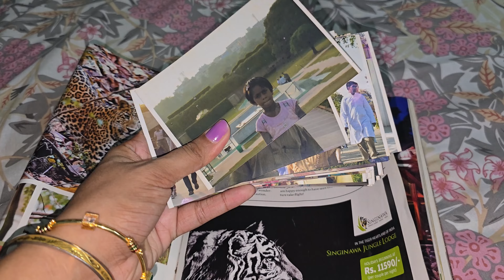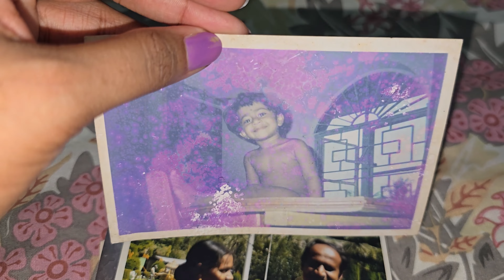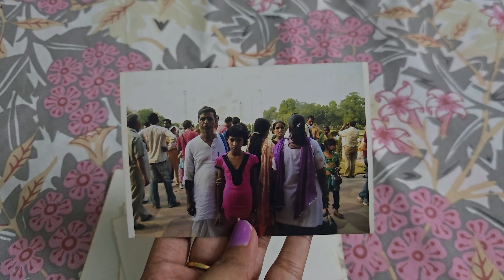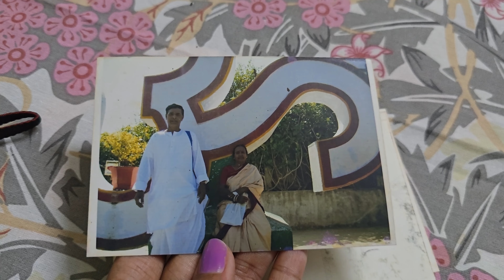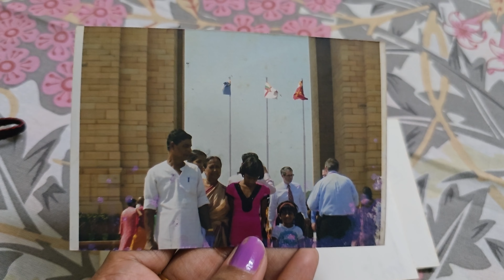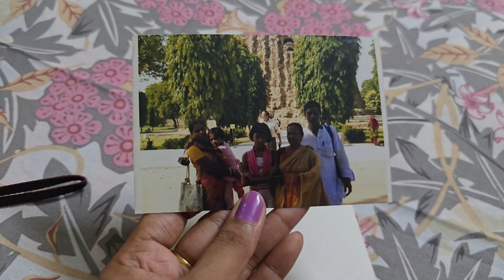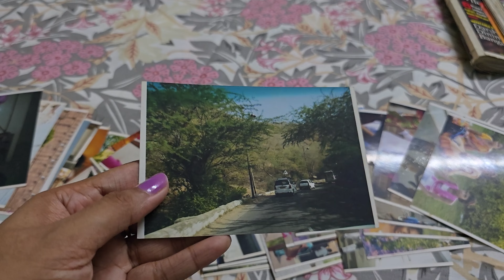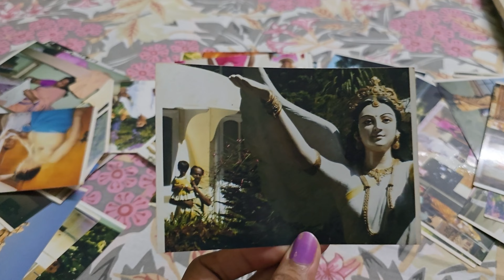কিছু পুরোন ছবি আর তার পেছনে কিছু মজার গল্প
প্রিয় দর্শক,
আজকের ভিডিওতে আমরা আপনাদের নিয়ে যাচ্ছি আমাদের পুরোন স্মৃতির জগতে। আমরা খুঁজে পেয়েছি কিছু পুরোন ছবি, আর সেই ছবিগুলোর পেছনে রয়েছে কিছু অদ্ভুত আর মজার গল্প।

এই ভিডিওতে আপনারা দেখতে পাবেন আমাদের শৈশবের দিনগুলো, স্কুল জীবনের কিছু মজার মুহূর্ত, পরিবার এবং বন্ধুদের সাথে কাটানো কিছু অমূল্য সময়। প্রতিটি ছবির পেছনে লুকিয়ে রয়েছে কিছু না কিছু স্মৃতি, যেগুলো আপনাদের সাথে ভাগ করে নেওয়ার জন্য আমরা খুবই উদগ্রীব।

এই ছবি আর গল্পগুলো আমাদেরকে আমাদের অতীতের সাথে আবারো যুক্ত করেছে এবং সেই স্মৃতিগুলো যেন নতুন করে জীবন্ত হয়ে উঠেছে। আশা করি আপনাদেরও খুব ভালো লাগবে আমাদের এই যাত্রা।

ভিডিওটি দেখতে ভুলবেন না, আর যদি আপনাদের ভালো লাগে তবে লাইক এবং কমেন্ট করতে ভুলবেন না।

ভিডিওটি উপভোগ করুন এবং আমাদের সাথে এই সুন্দর স্মৃতিগুলো শেয়ার করুন!

আপনাদের বন্ধুদের সাথে শেয়ার করতে ভুলবেন না। সবাই ভালো থাকুন, সুস্থ থাকুন, এবং অতীতের এই মজার গল্পগুলো উপভোগ করুন। ধন্যবাদ!